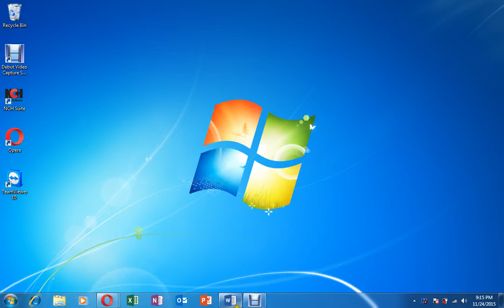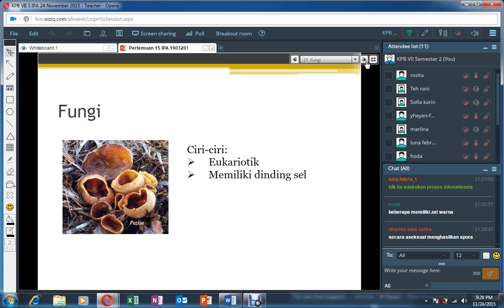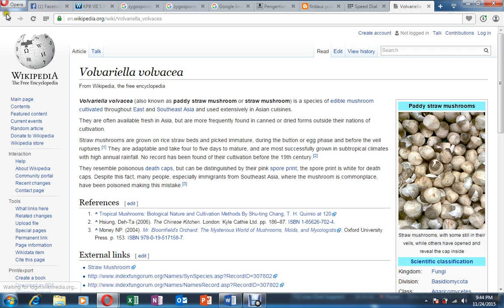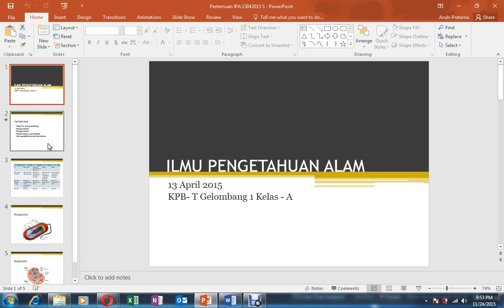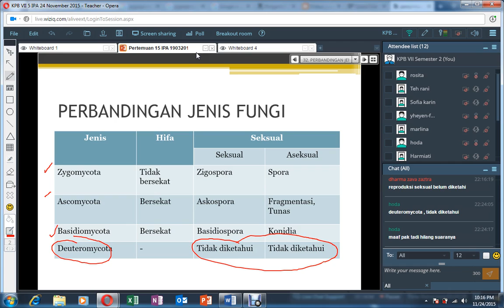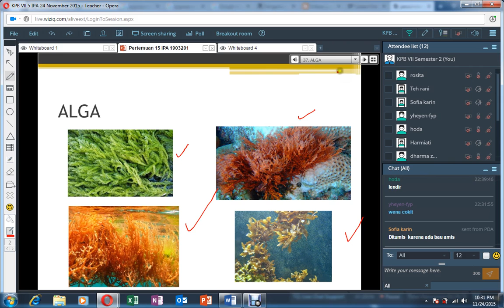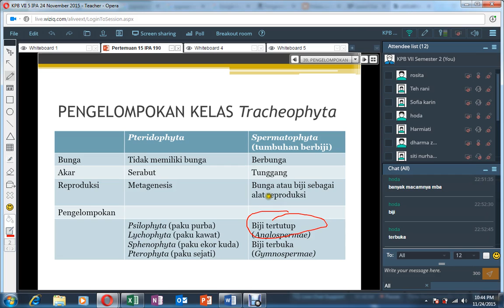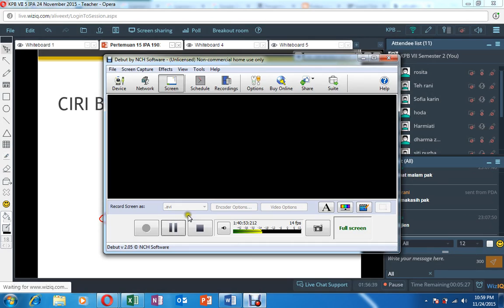KPB VII 5 IPA 24 November 2015